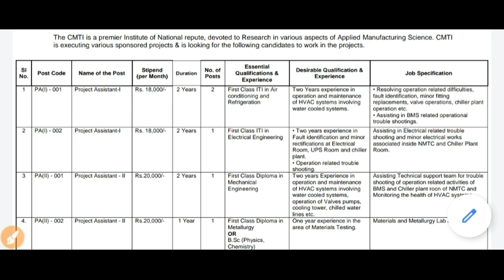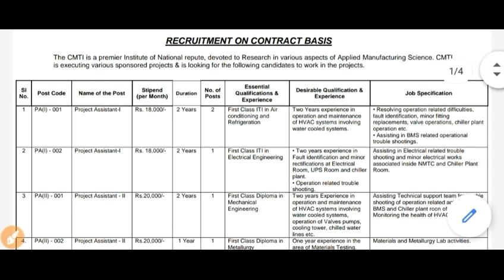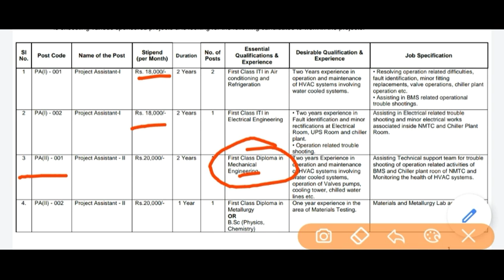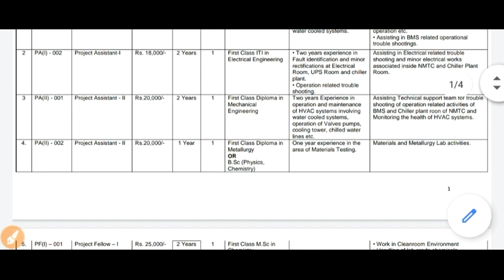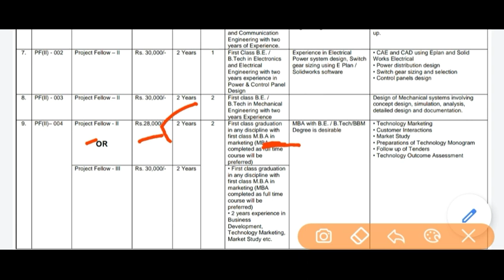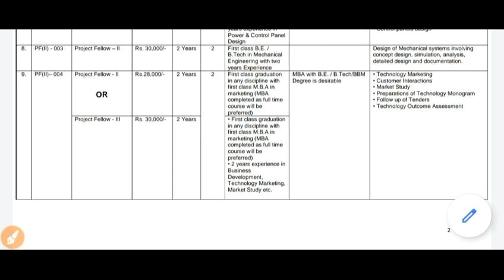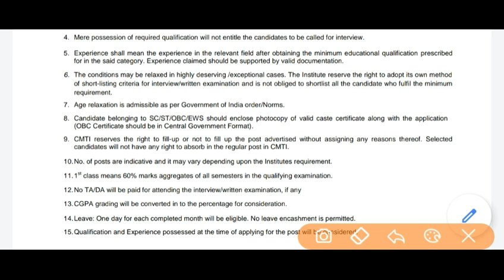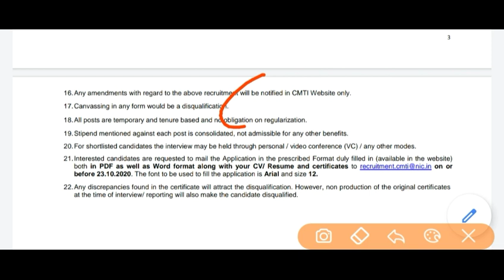CMTI RECRUITMENT 2020 FOR ITI / DIPLOMA / B. Tech / B. Sc. / MBA || NO WRITTEN TEST AND NO FEE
TECH SEEK PRO

ISRO Technician B Previous Years Question Papers Discussion || अबकी बार ISRO पार ||